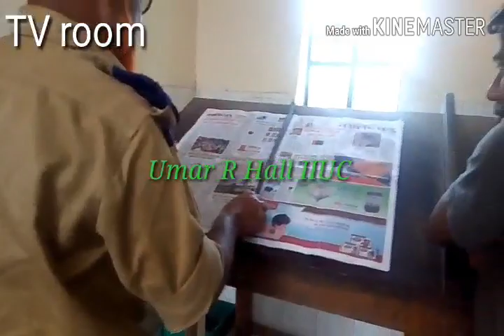Umar R. Hall IIUC